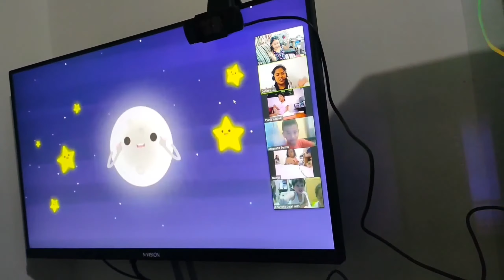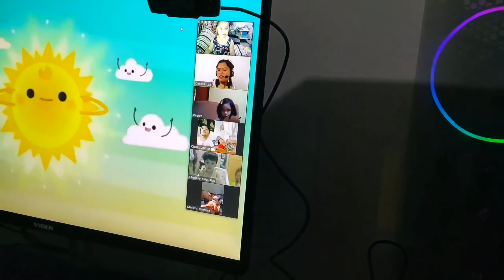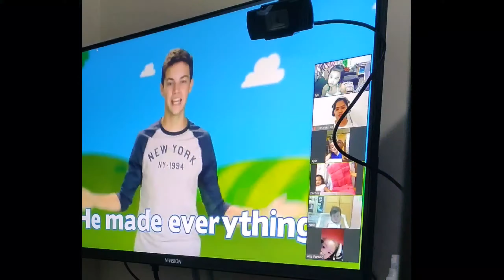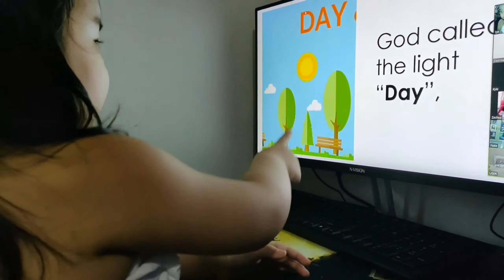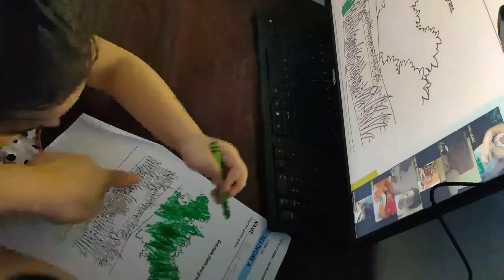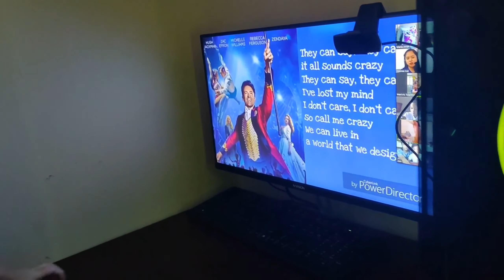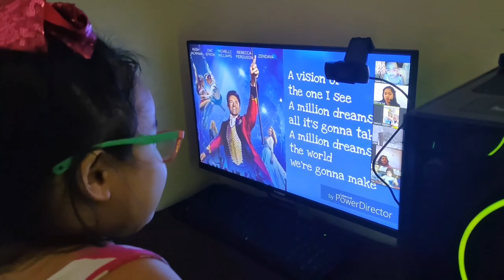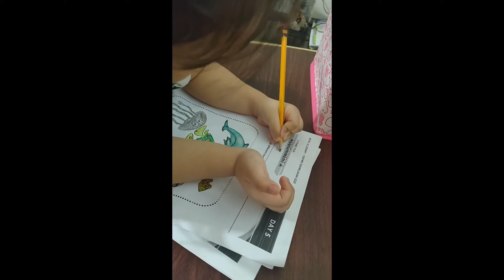Ate Miya's Online Eskwe-Eskwelahan for 5 Days during Quarantine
This video shows few everyday clips of ate Miya's Homeschooling brought by Bethel Academy for free..(Online Eskwe-eskwelahan). Short video clips from 1st day to her virtual gradiation day will be shown.

Thank you Bethel Academy for this free online learning opportunity...God bless po sa inyo...